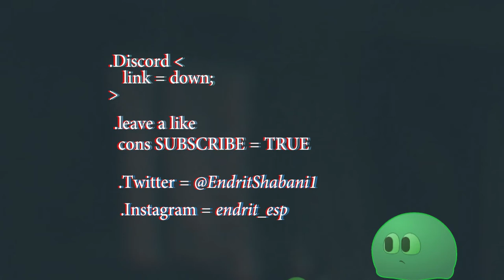Avengers EndGame - Animated Poster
This was made by me (a fan) with krita , dragonbones and Resolve . Hope you like it . It required a lot of work .

                         -  Dj Quads